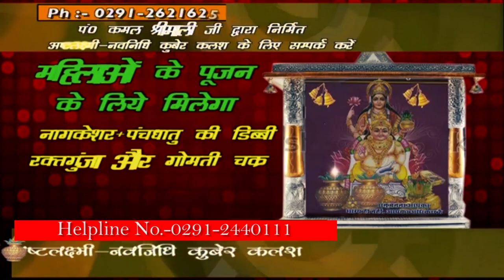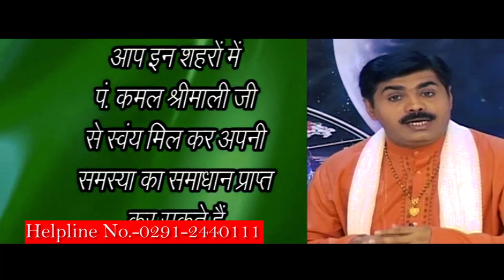17 September to 16 October Numerology se Astrology | Mohit Kamal Shrimali | Khel Grahon Ka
People born from 17 September to 16 October know what do the Stars have planned for you. No one is Born without a AIM or purpose in life. with With the help of Numerology and Astrology lets find what the stars say about our life too.